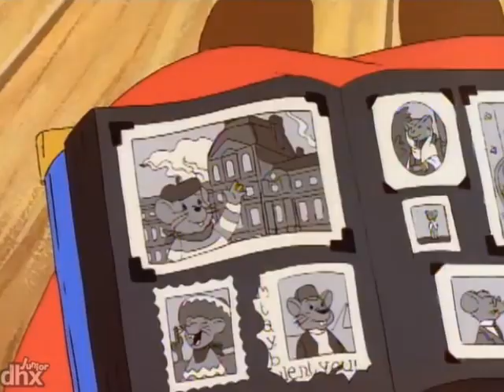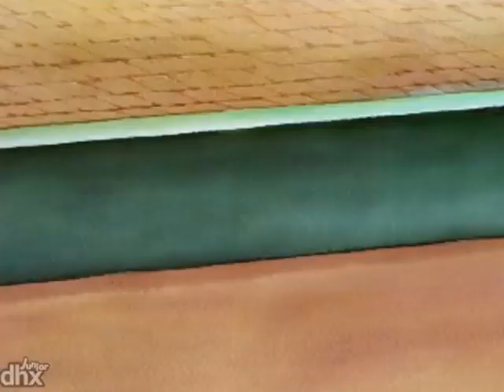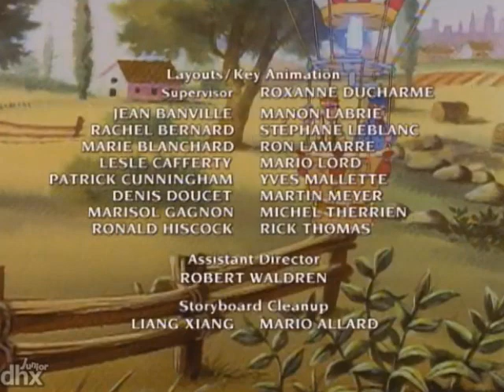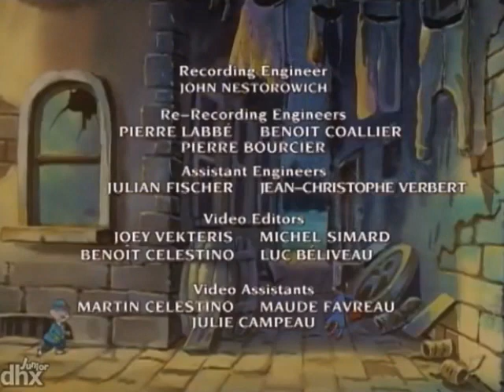Os Camundongos Aventureiros 05